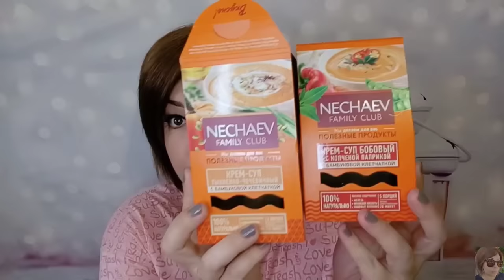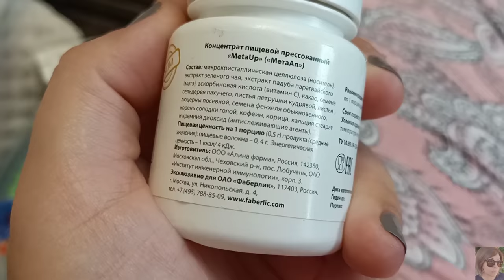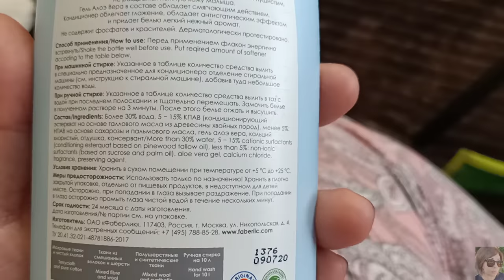FABERLIC БЕЗ ПРИКРАС! ПРАВДИВЫЕ ОТЗЫВЫ О ПРОДУКЦИИ ФАБЕРЛИК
ВСЕМ ПРИВЕТ!!!
В этом видео  покажу вам какие из продуктов FABERLIC у меня закончились. Какую из покупок повторю снова, а в каком средстве фаберлик я разочаровалась. Пустые баночки фаберлик-самые честные отзывы! Питание NECHAEV, БАДы фаберлик, декоративная косметика, уходовые средства, средства серии дом фаберлик и много другое!